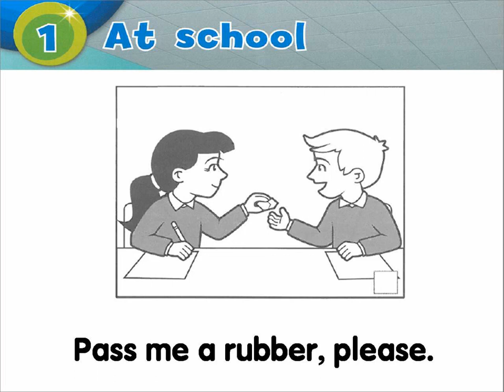Unit 1: At School - Classroom Instructions (Listening & Speaking)